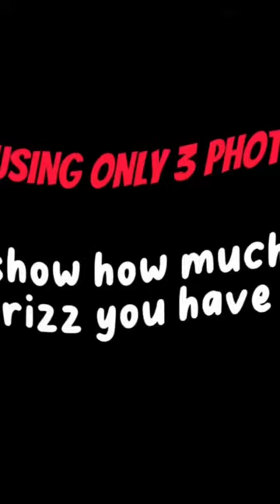🔥Mikael Anderson rizz😮‍💨